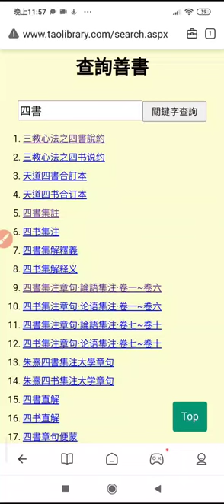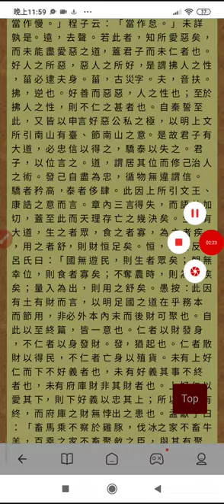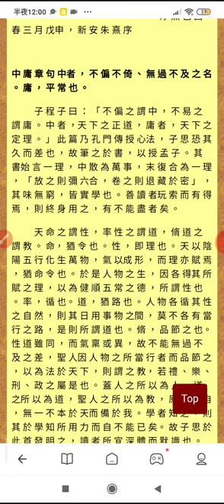20231123#四書 相關書籍下載 請先搜尋#善書圖書館 進入後點按右上角的加號再輸入#四書